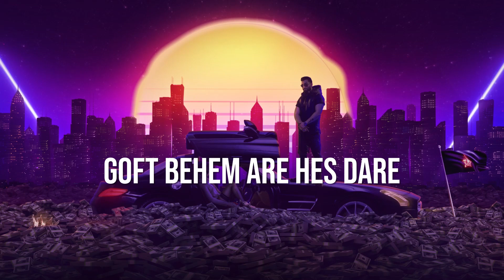Tohi - Superstar (Official Lyric Video)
​@tohi  - Superstar

Official lyric video for TOHI’s ‘Superstar’ track off the new album ‘Superstar’ available everywhere now

Music & Lyrics by Tohi
Produced by OHBENTO

dare gooshe man goft
chi goft?!
khodesh be man goft
chi goft???!!!
goft behem are hes dare
faze superstare

chi goft?!
chi goft?!!!

G G mige benz dare
faze superstare!!!

shab mirizan az daro divar
boro yeki az ini ke dastame biar
Alcohol ba darsade ziad
sabziam az mazrae miad

amadam vase dastane badi
music hamam ba baztabe ghavi
lam midam zire aftabe Cali

dar gosham behem mige:
rockstare daddy

harchi arezoo bood3 khatere kardim
ta owje ghole fasele kam ni

fasele beynemoon kam
yehoyi to jam gheybemon zad

dire dige bia berim khoonam
badesho nemidoonam

chi goft
chi goft
faze superstare

chi goft
chi goft

gg mige benz dare
faze superstare

Salute

şerefe

hanooz

ye nafar

balasare hame chi hast
beshan hamegi mast
jolo hame relax

chesha baste poshte eynak
team khaste poshte Maybach
kenaram neshaste babe am
mige eyval
mige eyval

boojoor boojoor boojoor boojoor
miad hame chi joor va joor
bishtar mishe vorood, khorooj
Ohm ohm
mishe shooloogh pooloogh

adamaye doram vagheyian
man midooni ke vaghe binam
pa age koli ab behet midam
Abracadabra!!! Copperfieldam!!

man ye jadugaram
behem migan KING TOHI taj roo saram
age marizi daroo manam
bia bezar ye mach roo labam

yeah!!!
mige mide hal be man
asheghe vibetam
limoo dastame shot bezan
bia, bia esmamo dad bezan

Tohi

chi goft
chi goft
faze superstare

chi goft
chi goft

faze superstare

Superstar
Abracadabra

Full capital bashe neveshteha va bahal biado bere az jahaye mokhtalef

Hamasham nemikhad bashe biado bere 70% neveshte bashe too kolesh

CHI GOFT?!